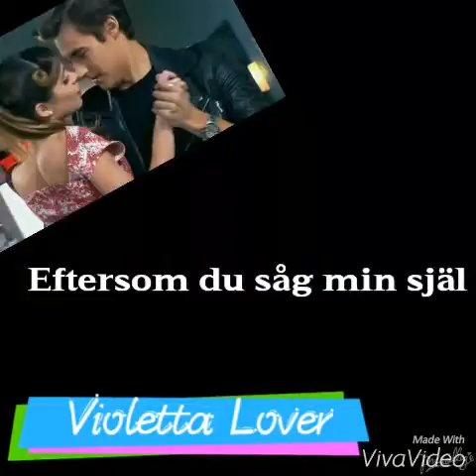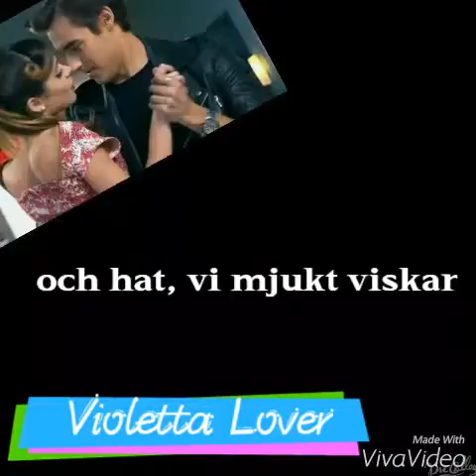Vår väg (Nuestro Camino)